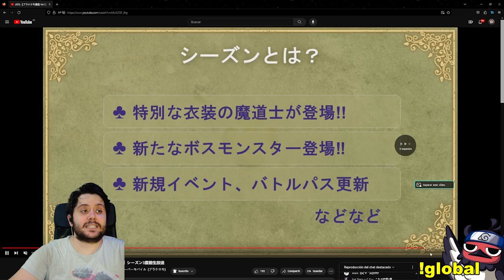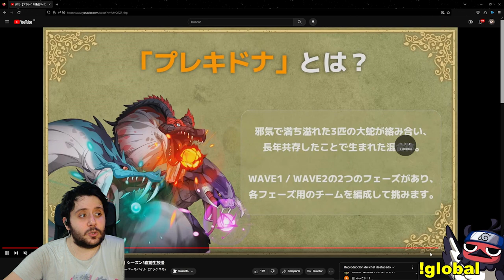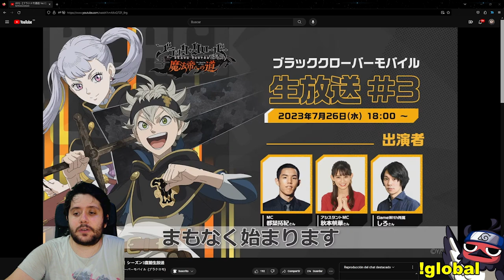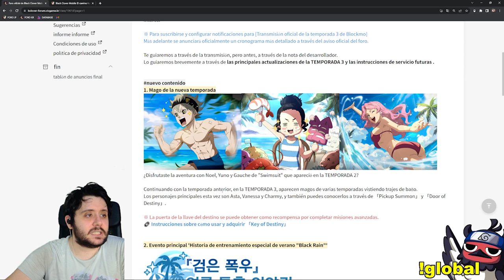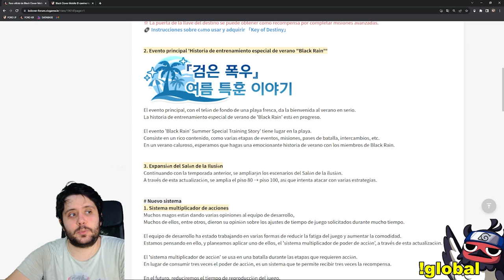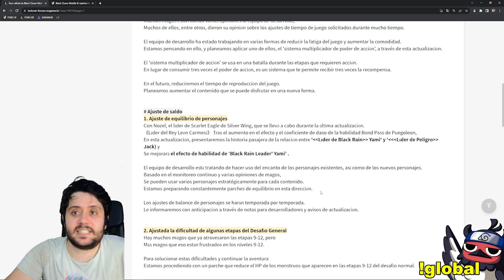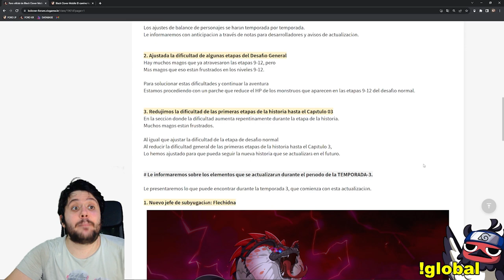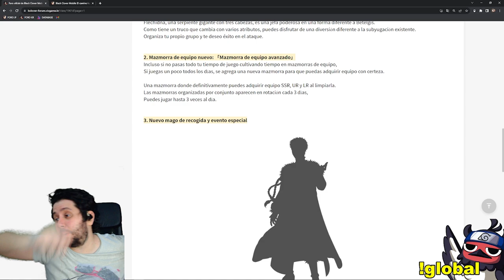CONTINÚA EL VERANO! TODAS LAS NOVEDADES DE LA SEASON 3 DE BLACK CLOVER MOBILE